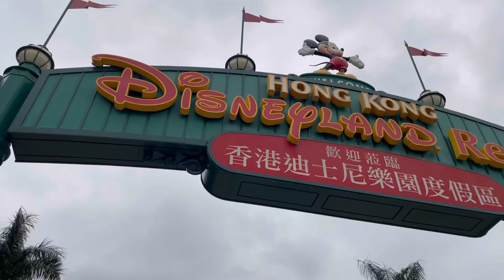Sergio Boy Macau: Toddler Hong Kong Disneyland Trip Recap (8 April 2023)